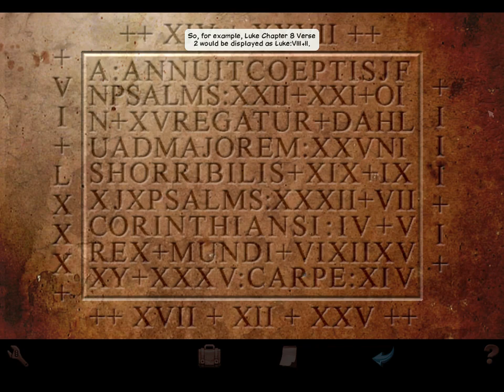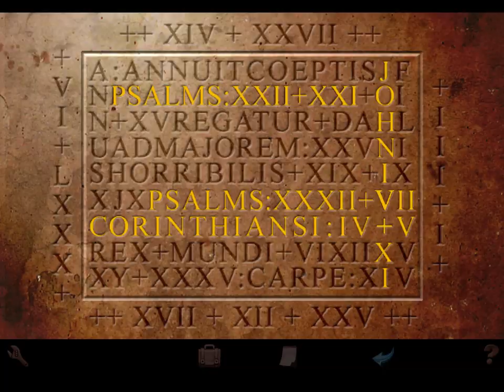Let's play with Jiggly-Gut: Broken Sword; Shadow of the Templar's - Part 14